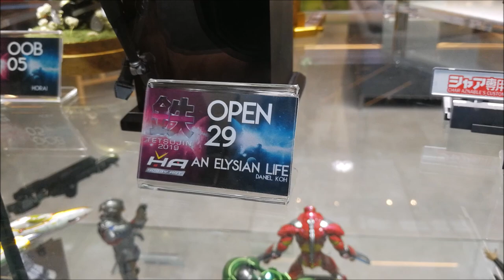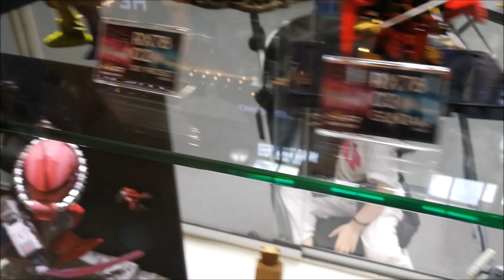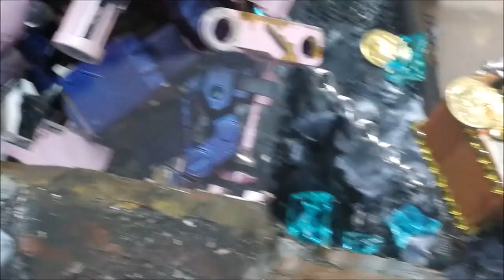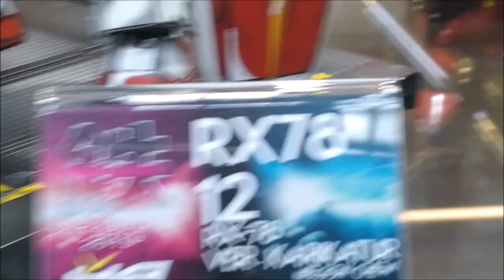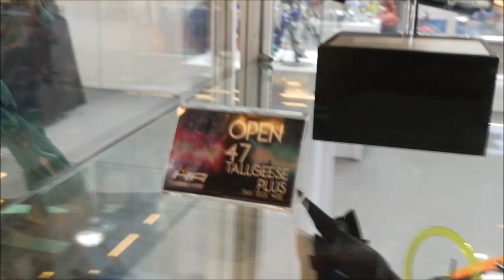Tetsujin 2019 entries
Entries for Tetsujin 2019 competition